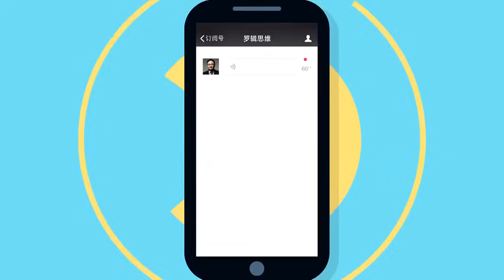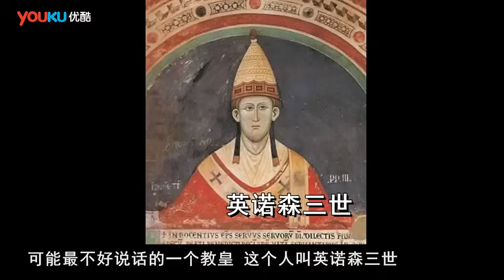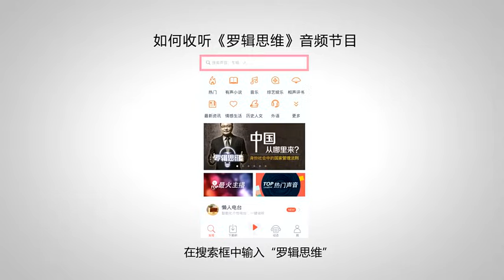罗辑思维 112 坏国王的遗产